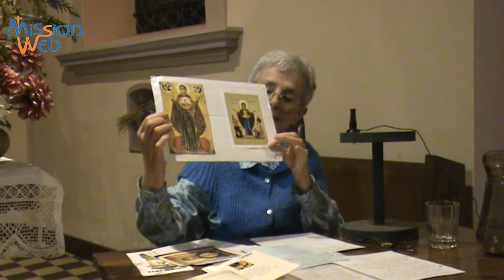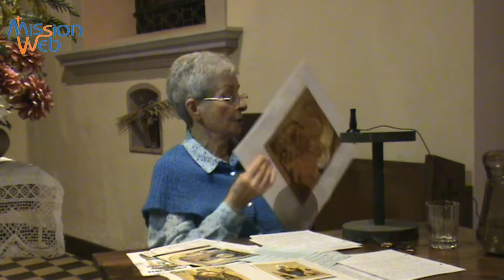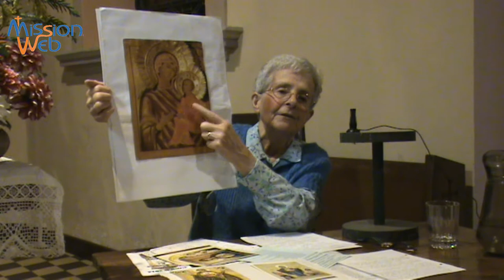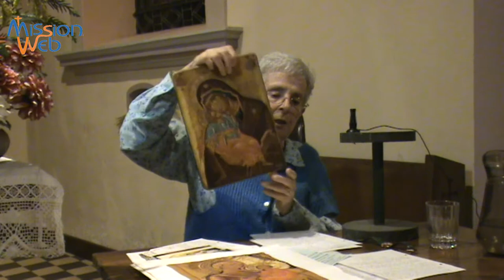Conf. La place de Marie dans la vie des chrétiens - Sr Marie ADANG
Conférence débat animée par Soeur Marie ADANG : "La place de Marie dans la vie des chrétiens" - Trois points: 1. Prières et chants - 2. Pèlerinages et fêtes - 3. Statues et images. Semaines missionnaires d'évangélisation avec Marie. Chapelle de Heckling 17/9/2014.

Prière du pape François

Marie, femme de l'écoute,
fais que nos oreilles s'ouvrent;
fais que nous sachions écouter
La Parole de ton Fils Jésus,
Au milieu des paroles de ce monde;
la réalité dans laquelle nous vivons,
Chacune des personnes que nous rencontrons,
en particulier celle qui est pauvre,
Qui est dans le besoin, en difficulté.

Marie, femme de la décision,
illumine notre esprit et notre coeur,
pour que nous sachions obéir
à la Parole de ton Fils Jésus, sans hésitations;
donne-nous le courage de la décision,
de ne pas nous laisser porter
pour que d'autres orientent notre vie.

Marie, femme de l'action,
fais que nos mains et nos pieds
Se dirigent "en hâte" vers les autres,
pour apporter la charité
et l'amour de ton Fils Jésus,
pour apporter, comme toi,
au monde la lumière de l'Évangile.
Amen.